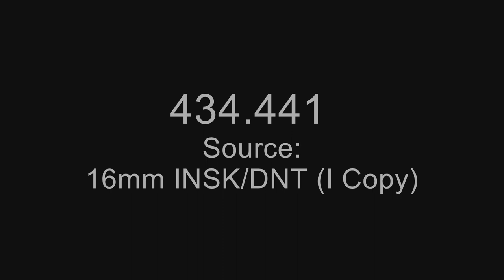The Warm Coat (1969)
Creator: Department of Energy.

Series: Moving Images Relating to Energy, 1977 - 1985
Record Group 434: General Records of the Department of Energy, 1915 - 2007

Scope and Content: This film is a documentary account of Operation Sea Otter Transplant, a joint effort of the U.S. Atomic Energy Commission, the U.S. Department of the Interior, and the Alaska Department of Fish and Game to relocate sea otters and reestablish them in their former ranges. The otters were airlifted from Amchitka Island, a site of AEC underground nuclear tests, to Southeast Alaska and the Pribilof Islands.

Contact(s):
8601 Adelphi Road
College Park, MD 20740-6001